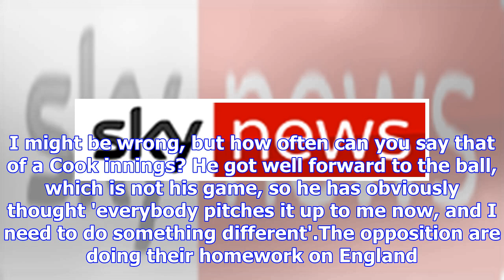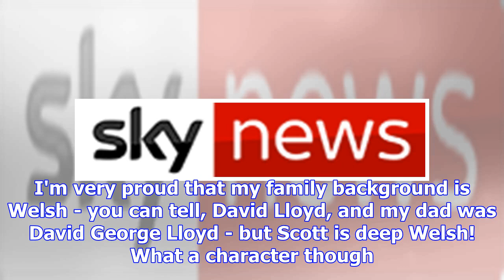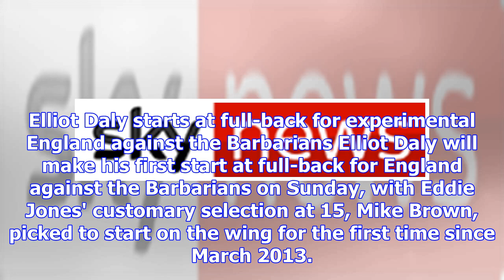'You make the same mistake,' David Lloyd said when Pakistan rejected them for 184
News Home More from Sport Friday, May 25th, 2018 3:47pm Share on Facebook Share on Messenger Share o...